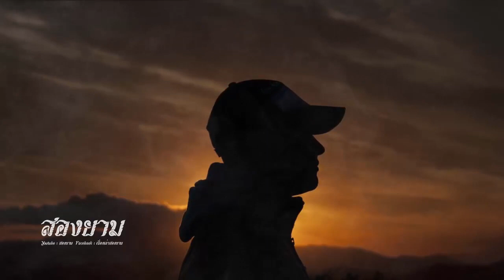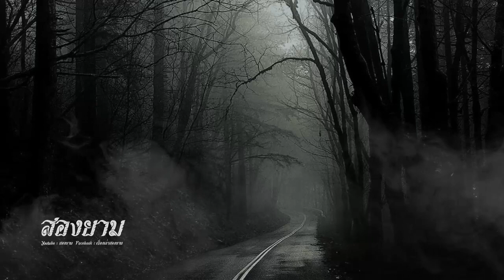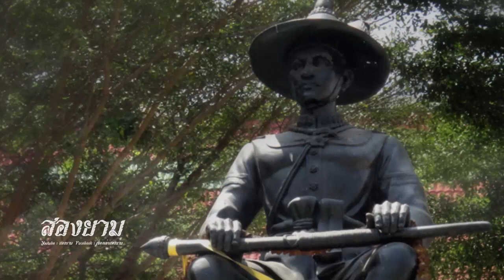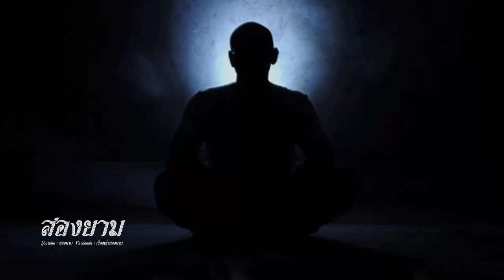ผีที่เมืองชล (แจ๋วเจอผี) | สองยาม